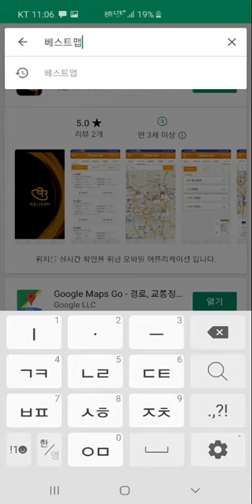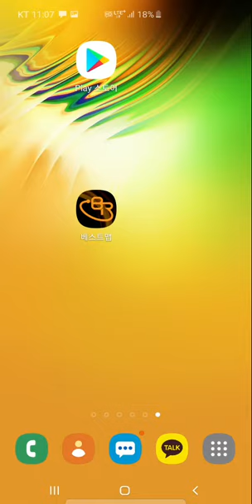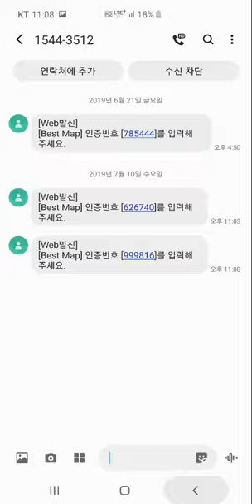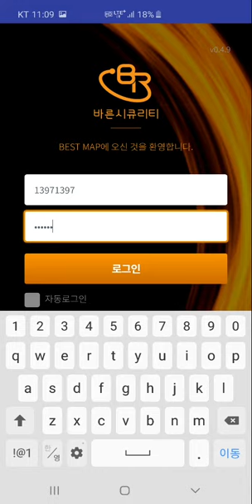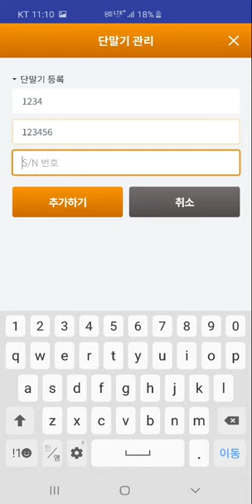바른시큐리티 초소형위치추적기 어플 베스트맵 다운로드 받는방법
초소형위치추적기 전용 어플 베스트맵 다운로드 받는 방법과,
간단한 회원가입 하는방법을 영상으로 제작해 보았습니다.
모두 스마트폰으로 가능합니다.
너무나도 사용법이 간단하며, 구매절차또한 간단합니다.
결제만 하시면 즉시 사용가능한 약정없는 초소형위치추적기 로드맥스, 키어로 많은 관심 부탁드립니다 ^^
기타문의는 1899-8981 연락주시면 되겠습니다.